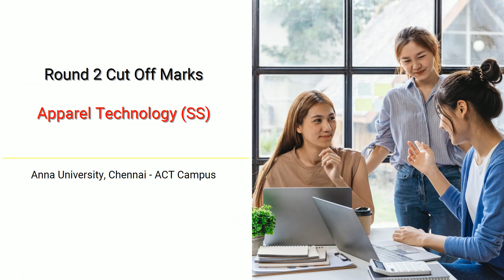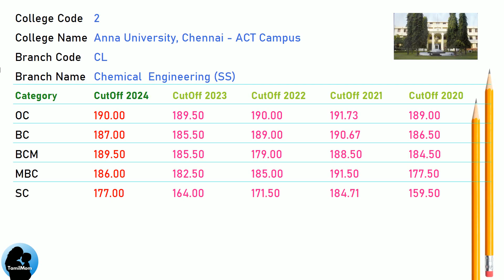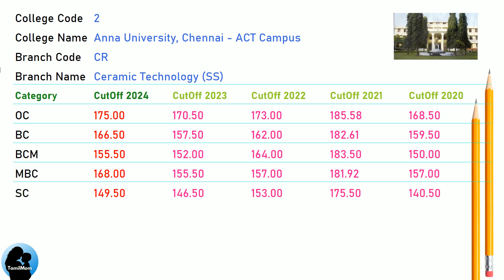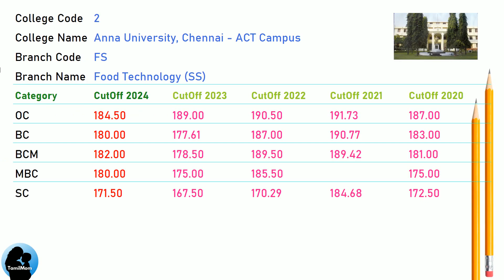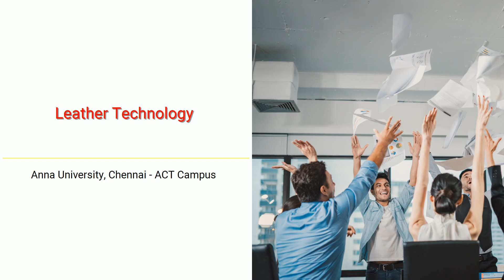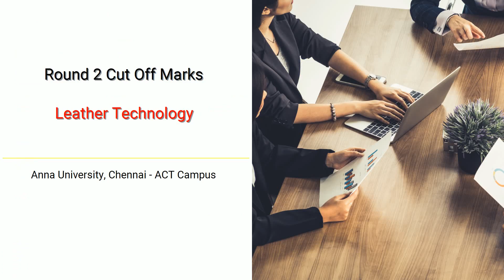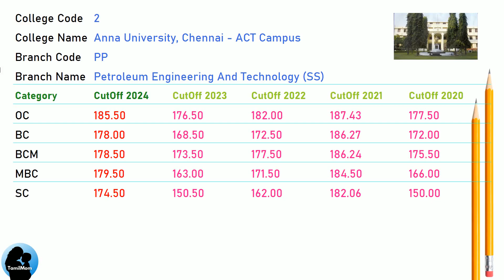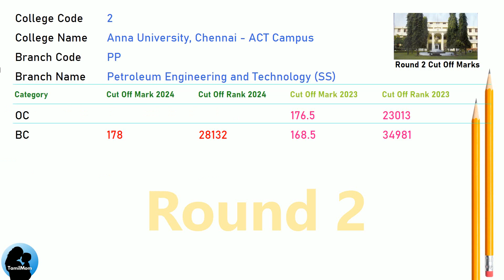🎯TNEA 2025 | 🔥Anna University ACT Campus | ACT Campus of Anna University | Cut Off 2024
In this informative video, we explore the admission process for aspiring engineers in Tamil Nadu at Anna University, Chennai - ACT Campus  TNEA Counselling Code 2. Join us as we uncover the cut off scores for various engineering disciplines.

Anna University, Chennai - ACT Campus Cut Offs Covered in this video:
TNEA Cut Off for Anna University Chennai - ACT Campus Sardar Patel Road Guindy Chennai 600 025 in Apparel Technology (SS)
TNEA Cut Off for Anna University Chennai - ACT Campus Sardar Patel Road Guindy Chennai 600 025 in Chemical  Engineering
TNEA Cut Off for Anna University Chennai - ACT Campus Sardar Patel Road Guindy Chennai 600 025 in Chemical  Engineering (SS)
TNEA Cut Off for Anna University Chennai - ACT Campus Sardar Patel Road Guindy Chennai 600 025 in Ceramic Technology (SS)
TNEA Cut Off for Anna University Chennai - ACT Campus Sardar Patel Road Guindy Chennai 600 025 in Food Technology (SS)
TNEA Cut Off for Anna University Chennai - ACT Campus Sardar Patel Road Guindy Chennai 600 025 in Industrial Bio Technology
TNEA Cut Off for Anna University Chennai - ACT Campus Sardar Patel Road Guindy Chennai 600 025 in Industrial Bio Technology (SS)
TNEA Cut Off for Anna University Chennai - ACT Campus Sardar Patel Road Guindy Chennai 600 025 in Leather Technology
TNEA Cut Off for Anna University Chennai - ACT Campus Sardar Patel Road Guindy Chennai 600 025 in Pharmaceutical Technology (SS)
TNEA Cut Off for Anna University Chennai - ACT Campus Sardar Patel Road Guindy Chennai 600 025 in Petroleum Engineering And Technology (SS)
TNEA Cut Off for Anna University Chennai - ACT Campus Sardar Patel Road Guindy Chennai 600 025 in Textile Technology

🔍 Programs Covered:
Apparel Technology (SS)
Chemical  Engineering
Chemical  Engineering (SS)
Ceramic Technology (SS)
Food Technology (SS)
Industrial Bio Technology
Industrial Bio Technology (SS)
Leather Technology
Pharmaceutical Technology (SS)
Petroleum Engineering And Technology (SS)
Textile Technology

Chapters for Anna University, Chennai - ACT Campus cut off marks :
00:00:00: Welcome to TamilMom
00:00:09 TNEA Cut Off for Anna University, Chennai - ACT Campus in Apparel Technology (SS)
00:01:00 TNEA Cut Off for Anna University, Chennai - ACT Campus in Chemical  Engineering
00:01:51 TNEA Cut Off for Anna University, Chennai - ACT Campus in Chemical  Engineering (SS)
00:02:59 TNEA Cut Off for Anna University, Chennai - ACT Campus in Ceramic Technology (SS)
00:04:07 TNEA Cut Off for Anna University, Chennai - ACT Campus in Food Technology (SS)
00:05:15 TNEA Cut Off for Anna University, Chennai - ACT Campus in Industrial Bio Technology
00:06:06 TNEA Cut Off for Anna University, Chennai - ACT Campus in Industrial Bio Technology (SS)
00:06:57 TNEA Cut Off for Anna University, Chennai - ACT Campus in Leather Technology
00:08:05 TNEA Cut Off for Anna University, Chennai - ACT Campus in Pharmaceutical Technology (SS)
00:09:13 TNEA Cut Off for Anna University, Chennai - ACT Campus in Petroleum Engineering And Technology (SS)
00:10:21 TNEA Cut Off for Anna University, Chennai - ACT Campus in Textile Technology